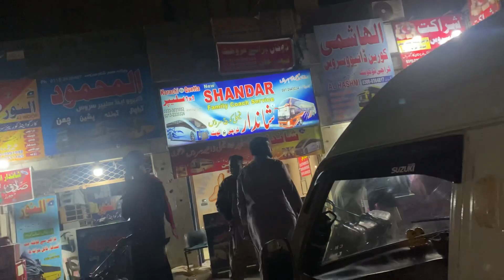Karachi say Quetta ❤️ bohat maza aya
Karachi say Quetta ka safar bohat maza aya full enjoy
Family vlogs must watch my vlogs
Support me ❤️